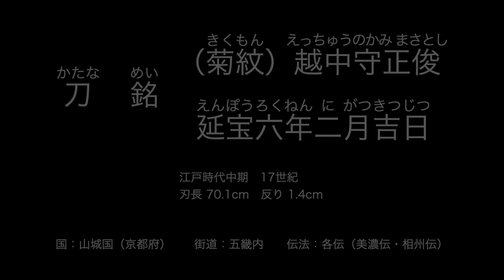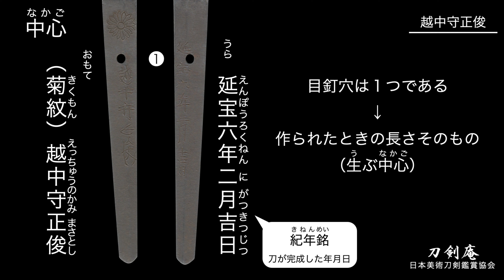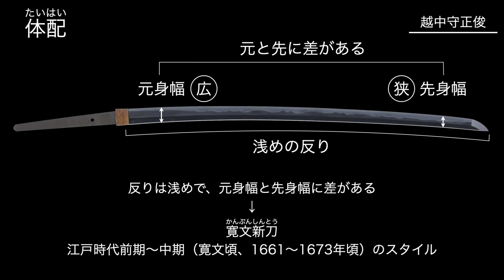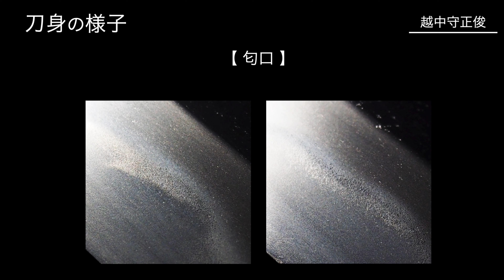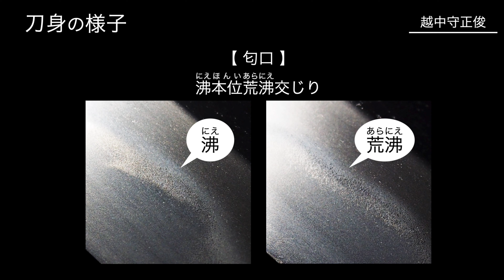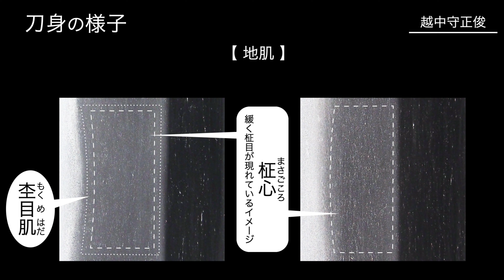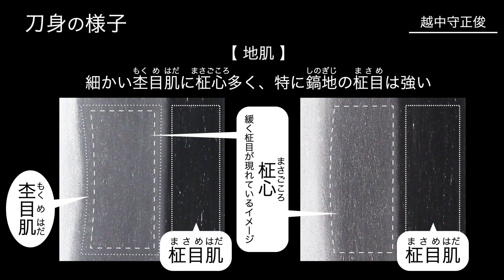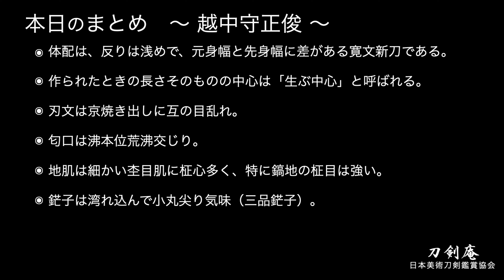「越中守正俊（えっちゅうのかみまさとし）」刀剣鑑賞が100倍楽しくなる動画！ Japanese sword Ecchūnokami Masatoshi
美濃国から山城国へ（現在の岐阜県から京都へ）移住して「三品派」の祖となった兼道の第４子にあたります。
父である兼道と子の４兄弟はいずれも名匠で、４兄弟中にはご紹介済みの丹波守吉道がいます。
初代正俊は、初代丹波守吉道の弟に当たります。
中でも正俊は、４兄弟中で最も技量の優れた刀匠で、作域が広く器用であったと伝わります。
本作正俊は２代または３代と目されるもので、ダイナミックな作風となっているのが最大の特徴です。

He was the 4th son of Kanemichi, who moved from Mino Province to Yamashiro Province (present-day Gifu Prefecture to Kyoto) and became the founder of the Mishina school.
Both Kanemichi and his 4 sons were renowned swordsmiths, among whom Tanbanokami Yoshimichi, whom we have previously introduced, is included.
The 1st gen Masatoshi was the younger brother of the 1st gen Tanbanokami Yoshimichi.
Among the 4 brothers, Masatoshi was considered the most skilled and versatile swordsmith, known for his wide range of techniques and craftsmanship.
This work by Masatoshi is believed to be from either the 2nd or 3rd gen, and its most prominent feature is its dynamic style.